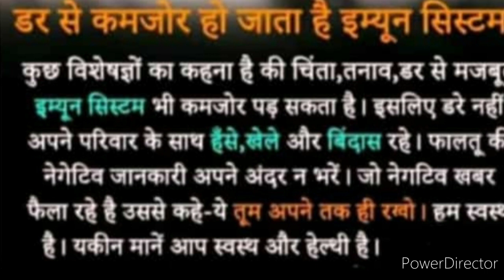इम्यूनिटी को मजबूत करने के लिए इन चीजों का सेवन जरुर करें, क्या डरने से कमजोर हो जाती हैं इम्युनिटी?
Hello Friends